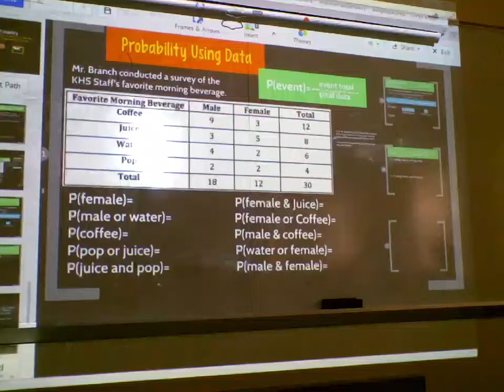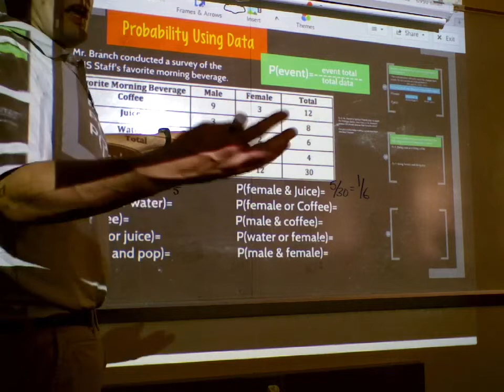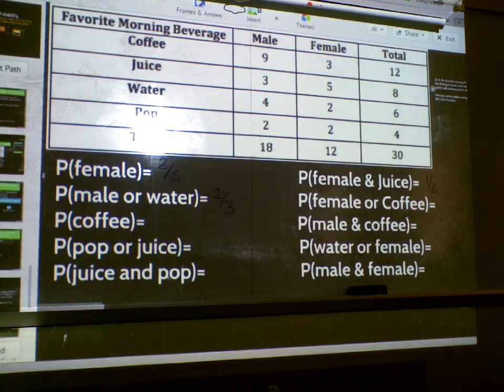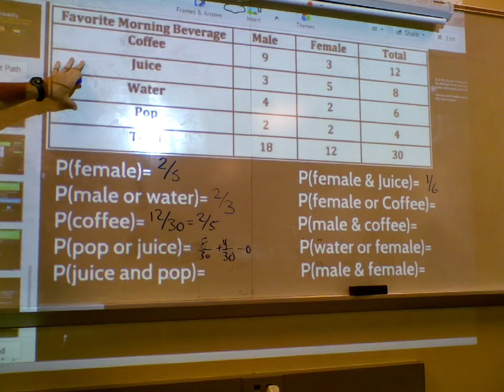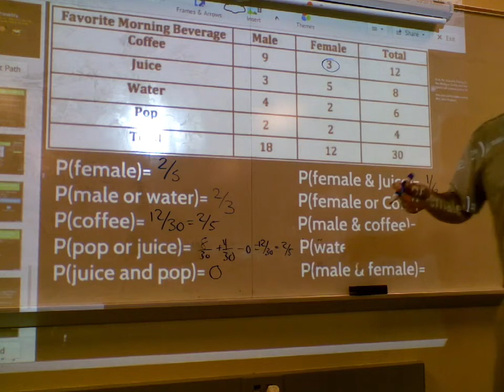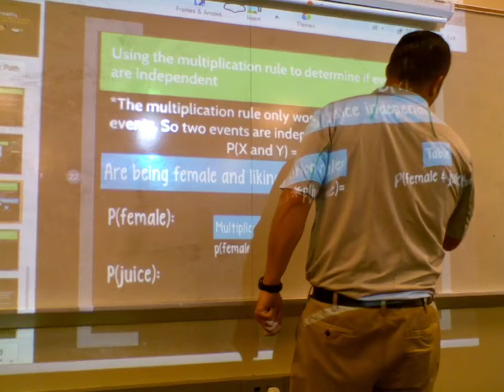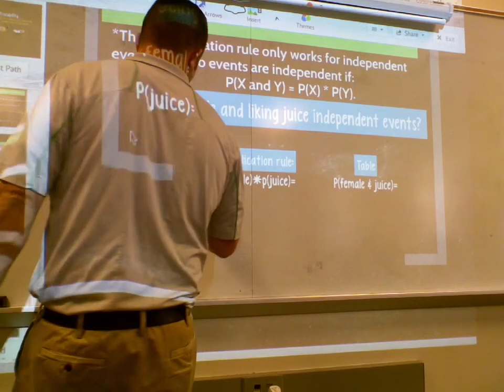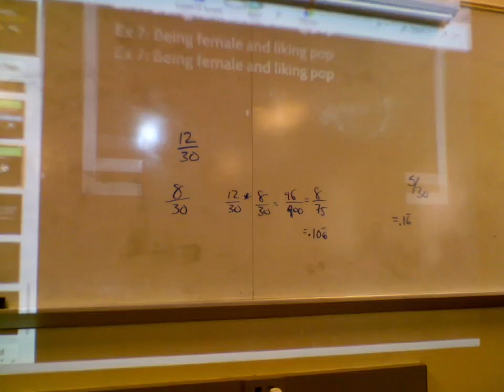Probability using data